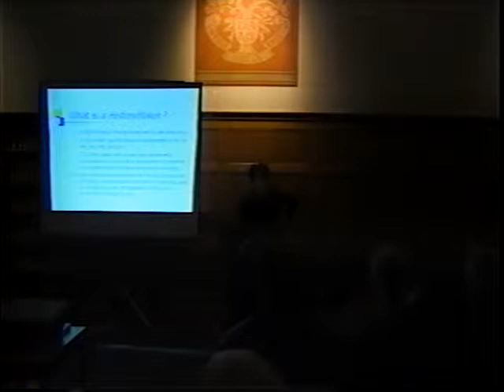Community Event: African-American Oral Histories, Julieanna Richardson.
2005.  Julieanna Richardson, Founder and Executive Director of "The HistoryMakers," the nation's largest African-American video oral history archive.  The archive consists of over 2,000 videotaped histories of well-known and unsung African-Americans.